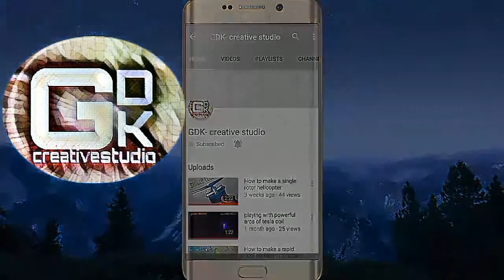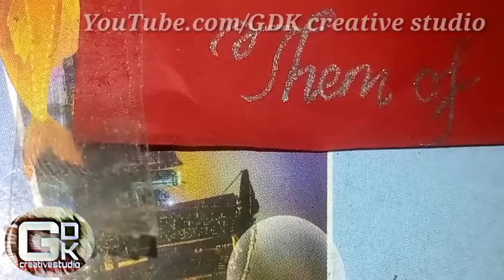Satisfying CALLIGRAPHY compilation best calligraphy fonts